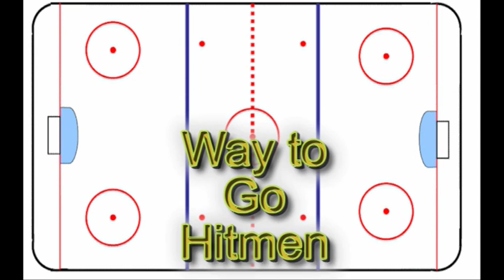Hitmen vs. East West Flyers - Game 1 TO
Toronto